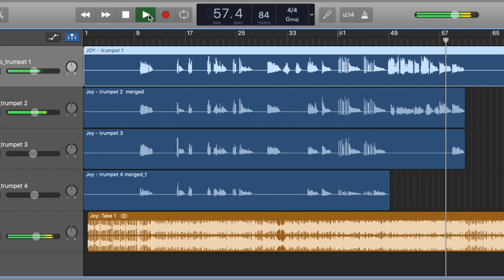Joy, by Scott Mulvahill. Horn arranging and trumpet recording by Jay Webb.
Alright, if this song and video doesn't put a smile on your face and make you feel good, you're not human.
I met Scott earlier this year while on tour with Cory Wong. He is one of the most talented and sweetest guys you will ever meet.
I had the honor of performing this with Scott and Phoebe Katis at a live show before it was released. I loved it then and I love it even more now, so much so that I decided to add a little something to it. Check out Scott's version and then check out what I added.